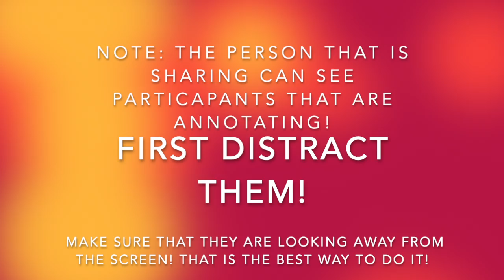FUNNY PRANKS TO PLAY ON ZOOM PART 2!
This video explains how to prank someone on zoom. This is the second video of this topic. Everyone can enjoy a good laugh so make sure you watch this video!

I am trying to reach a goal of 100 subscribers by the end of this year.